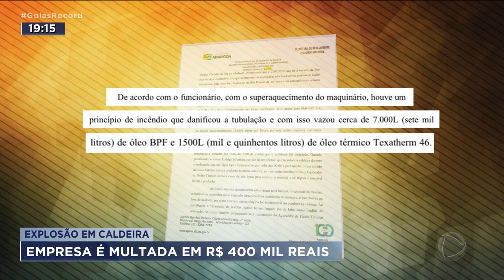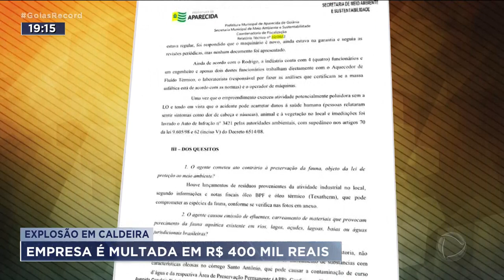EXPLOSÃO EM CALDEIRA: EMPRESA É MULTADA EM R$ 400 MIL REAIS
RELATÓRIO DA SECRETARIA DE MEIO AMBIENTE DE APARECIDA MOSTRA QUE O VAZAMENTO DE ÓLEO, NO MÊS PASSADO, NUMA PEDREIRA PROVOCOU DANOS GRAVES AO MEIO AMBIENTE. BOA PARTE DA REGIÃO METROPOLITANA FOI TOMADA POR UM FORTE MAL CHEIRO. A PEDREIRA FOI MULTADA EM QUATROCENTOS MIL REAIS. E A PUNIÇÃO AINDA PODE AUMENTAR.